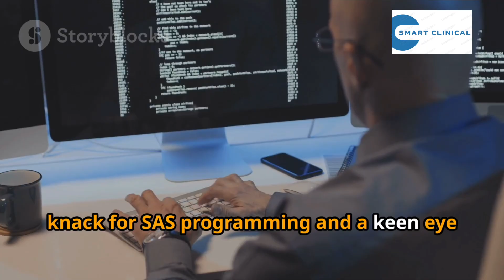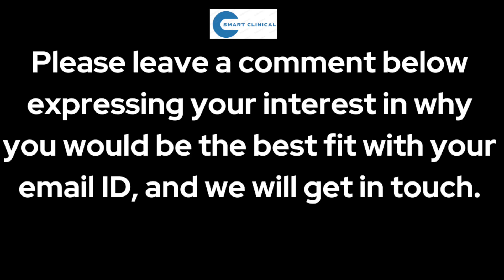We’re Hiring SAS Programmers | Freshers Welcome! 🚀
We’re Hiring – SAS Programmer (Fresher)

Location: Bangalore/remote
Experience: 0–1 Years (Freshers Welcome)

Required Skills:

Base SAS and Advanced SAS

SDTM (Study Data Tabulation Model)

ADaM (Analysis Data Model)

TLF (Tables, Listings, Figures) Generation

Good understanding of clinical trial data standards

Responsibilities:

Support in clinical data analysis and reporting activities

Develop and validate datasets, tables, listings, and figures

Work with senior programmers and statisticians to ensure data quality and compliance

Why Join Us:

Hands-on exposure to real-time clinical projects

Guidance from experienced mentors

Excellent growth opportunities in clinical data programming